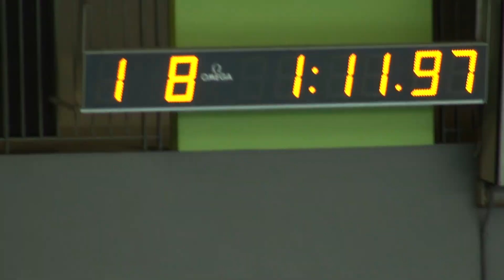43rd SNAG 10 YEAR OLD GIRLS 100m FREE 1:12.65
SINGAPORE 43RD SNAG
SINGAPORE SPORTS SCHOOL